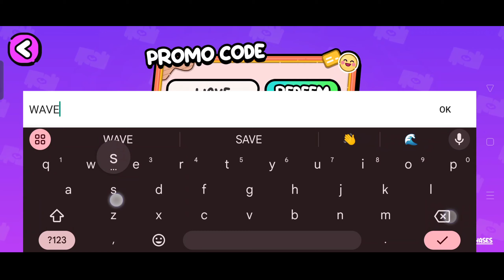FREE SUMMER WAVES BUNDLE! AVATAR WORLD FREE NEW PROMO CODES!